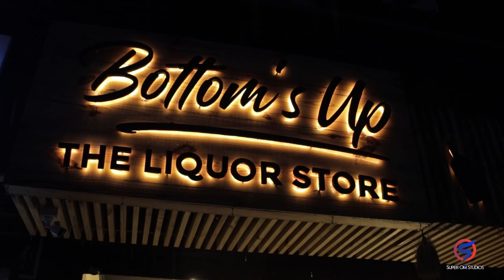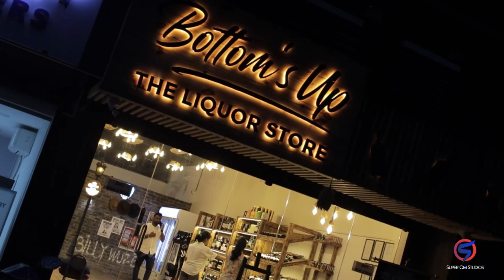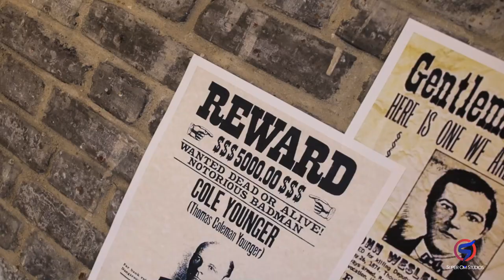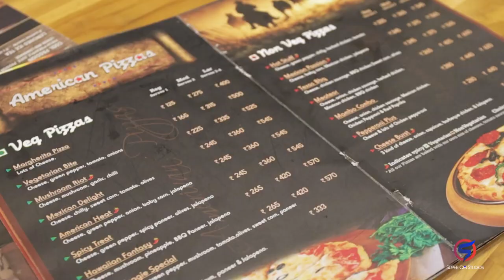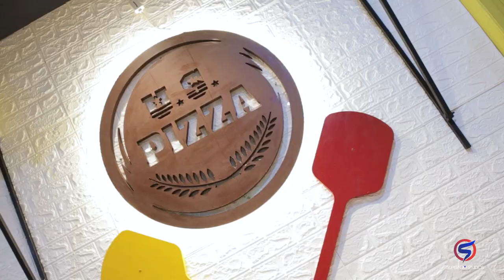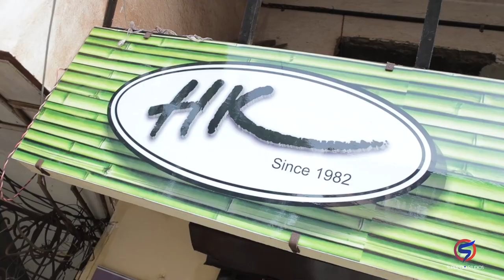Snack Chat with Akash Mangueshkar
We challenged @akash to a fun singing challenge on the latest 5th episode of limelight. We talked about his love and emotion for singing and how much of it adds value to his profession over a wholesome snack. On this episode of limelight we have the supremely talented singer @akash mangeushkar getting candid about his various twists and turns about his singing carrier. Catch him chat about lots more with team limelight.
Only on superomstudios

Host:  Surekha Pandit
Guest: Akash Mangueshkar
Powered By : Bottom's UP
Production Coordinator:   Kritika Vishwakarma
Script: Surekha Pandit
DOP: Makarand Parab
Camera Equipment: Camera Rentals  (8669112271 ) / Amogh Naik Mule